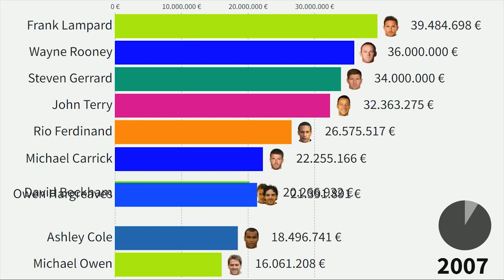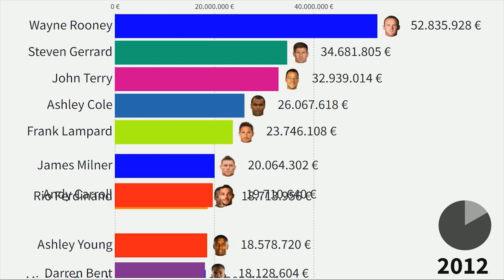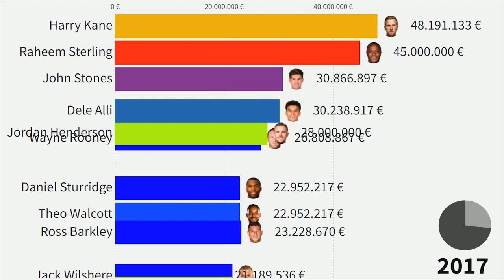Top 10 England National Football Team's Most Expensive Players (2005 - 2022)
This Visualization shows top 10 footballers which were or are most valuable in England National Football Team from 2005 to 2022. Which one is your favourite?

All English players in this top:
Paul Robinson
David James
Rio Ferdinand
John Terry
Sol Campbell
Ledley King
Jamie Carragher
Ashley Cole
Gary Neville
Glen Johnson
Owen Hargreaves
Michael Carrick
Frank Lampard
Steven Gerrard
Paul Scholes
Alan Smith
Jermaine Jenas
Nicky Butt
David Beckham
Kieron Dyer
Joe Cole
S. Wright-Phillips
Wayne Rooney
Michael Owen
Jermain Defoe
Darius Vassell
Darren Bent
Peter Crouch
Michael Dawson
Theo Walcott
Aaron Lennon
J. Woodgate
Micah Richards
Gareth Barry
Scott Parker
Joey Barton
David Bentley
Joe Hart
Joleon Lescott
Steven Taylor
Ashley Young
Tom Huddlestone
Gary Cahill
Leighton Baines
James Milner
Chris Smalling
Phil Jones
Kyle Walker
Jack Wilshere
Jordan Henderson
Andy Carroll
Danny Welbeck
A. O-Chamberlain
Daniel Sturridge
Jonjo Shelvey
Ross Barkley
Adam Lallana
Raheem Sterling
Andros Townsend
John Stones
Luke Shaw
Danny Rose
Nathaniel Clyne
Dele Alli
Harry Kane
Eric Dier
Jesse Lingard
Marcus Rashford
Jordan Pickford
Harry Maguire
Harry Winks
Trent A.-Arnold
Tammy Abraham
Fikayo Tomori
Ben Chilwell
Declan Rice
James Maddison
Mason Mount
Jadon Sancho
C. Hudson-Odoi
Callum Wilson
Ben White
Reece James
Phil Foden
Jude Bellingham
Bukayo Saka
Emile Smith Rowe
Jack Grealish

market value,
richest footballers,
best football players,
lionel messi,
messi,
ronaldo,
top 10,
most valuable football team,
youngsters,
best youngster,
top football players,,
ronaldinho,
most valuable,
England,
England national football team,
The Three Lions,
FIFA,
UEFA,
The Football Association,
ENG,
English national football team,
English football,
England Football Federation,
David Beckham,
Franck Lampard,
Steven Gerrard,
Harry Kane,
Wayne Rooney,
Sterling,
Dele Alli,
terry,
Ferdinand,
Football in England,
Most valuable internationals,
English players,
English football players,
England most valuable players,
England most expensive players,
data is beautiful,
ranking,
data ranking,
history ranking,
running chart,
most valuable english football player,
English footballers,
best English football player,